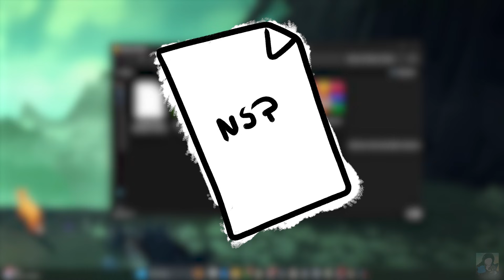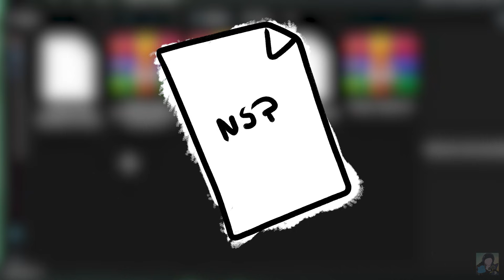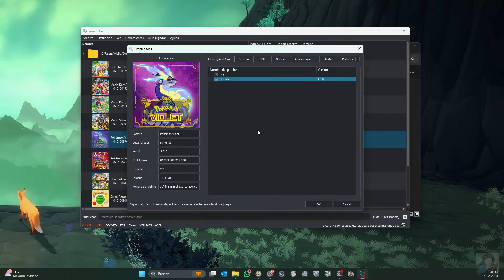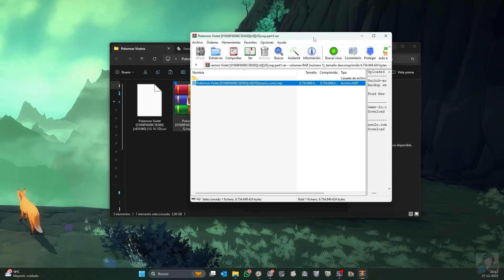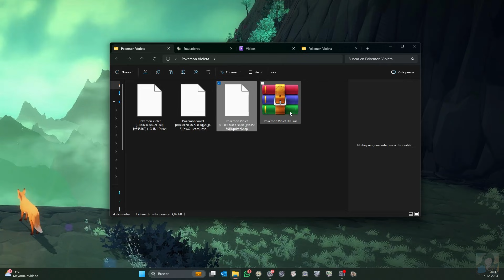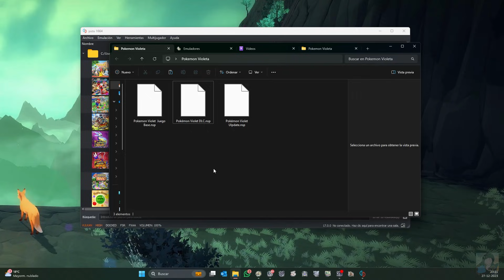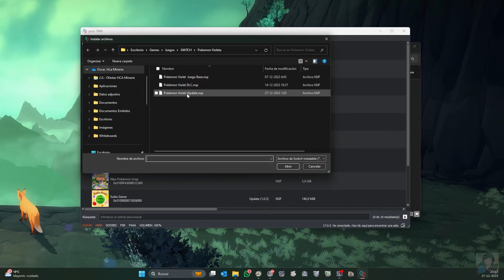Diferencia entre ARCHIVOS XCI y NSP en YUZU y Ryujinx - 🍕 EXPLICACIÓN de Juego Base, Update y DLC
🍟 ¡Apoya el canal y desbloquea contenido exclusivo!

🎮Este vídeo o gameplay fue realizado en un pc con🎮
- CPU: AMD Ryzen 7 5700X
- GPU: AMD Radeon RX 6700 XT
- RAM: 2X16GB DDR4
❗REQUISITOS PARA JUGAR EN YUZU ❗

🖥️CPU:
🔻Mínimo: Intel Core i5-4430 / AMD Ryzen 3 1200
🆗Recomendado: Intel Core i5-11400 / AMD Ryzen 5 3600
❇️Óptimo: Intel Core i9-13900K / AMD Ryzen 7 7800X3D

🖥️Gráficos Dedicados:
🔻Mínimo para Linux: NVIDIA GeForce GT 1050 4GB / AMD Radeon R7 240 4GB
🔻Mínimo para Windows: NVIDIA GeForce GT 1050 4GB / AMD Radeon RX 550 4GB
🆗Recomendado: NVIDIA GeForce RTX 1660 6GB / AMD Radeon RX 5500 8GB (con “Forzado Clock Maximo” activado)
❇️Óptimo: NVIDIA Geforce RTX 3060 12GB / AMD Radeon RX 6700 10GB (con “Forzado Clock Maximo” activado)

🖥️Gráficos Integrados:
🔻Mínimo para Linux: Intel HD Graphics 4400 / AMD Radeon R5 Graphics
🔻Mínimo para Windows: Intel UHD Graphics 730 / AMD Radeon Vega 3
🆗Recomendado: Intel Iris Xe Graphics / AMD Radeon 680M

🖥️RAM:
🔻Mínimo con gráficos dedicados: 8 GB
🔻Mínimo con gráficos integrados: 12 GB
🆗Recomendado: 16 GB
❇️Óptimo: 32 GB
Si estas leyendo esto, significa que eres parte de ese 1% que se lee toda la descripción del vídeo HASTA EL FINAL! 👀 déjame un comentario con un emoji de una pizza 🍕, si veo muchos me alegrarás el día!